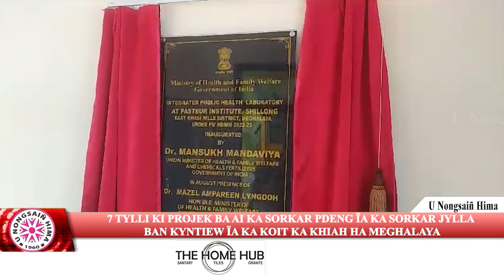7 TYLLI KI PROJEK BA AI KA SORKAR PDENG ÏA KA SORKAR BAN KYNTIEW ÏA KA KOIT KA KHIAH HA MEGHALAYA